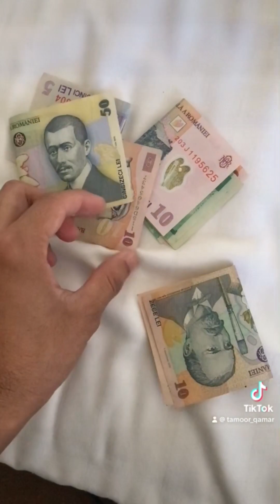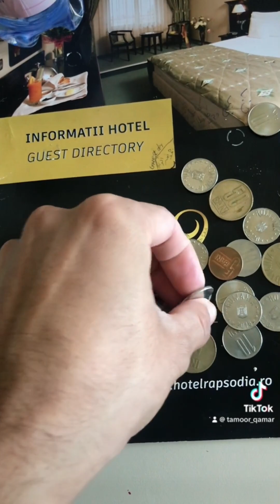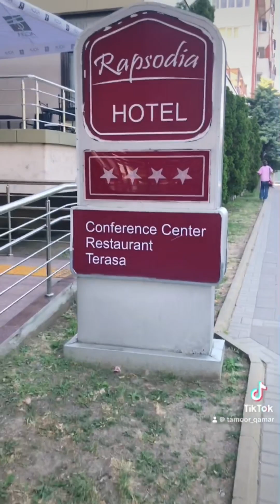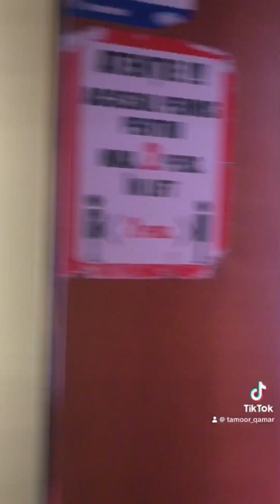The Price Of milk Is So High In Europ ||دودھ کی قیمت اتنی زیادہ توبہ توبہ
milkpriceinromania#europe